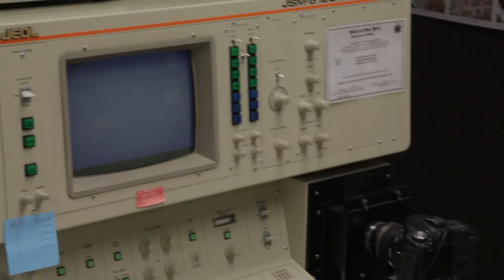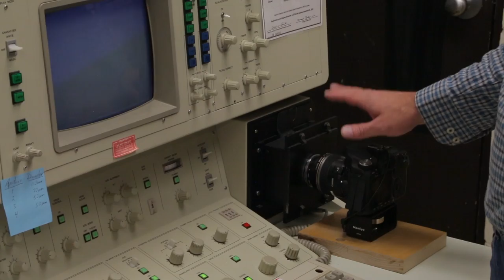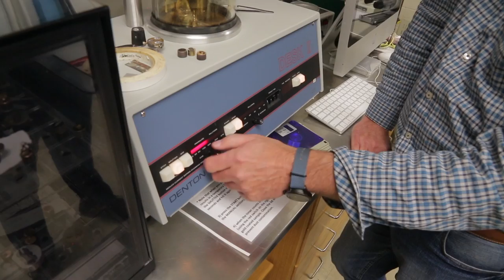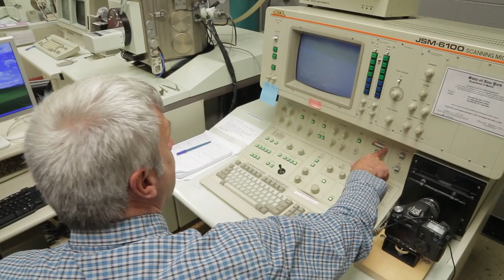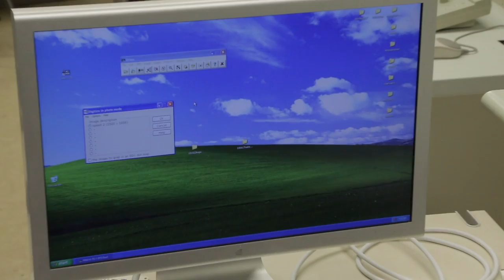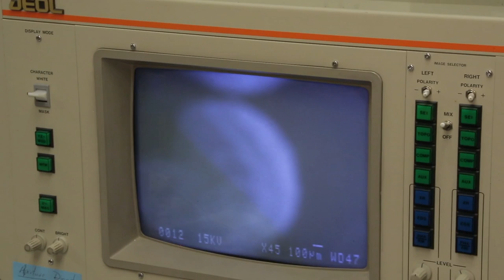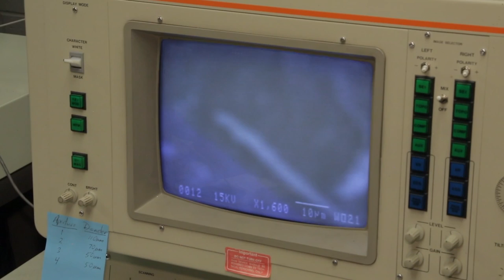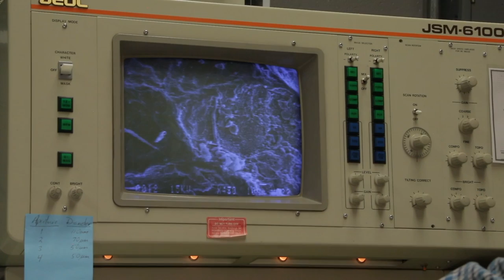RIT 05: SCANNING ELECTRON MICROSCOPE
"My son put a Lego guy in there, gold coated Harry Potter" – Chris visits the Rochester Institute of Technoloty and Ted Kinsman shows him some cool projects that they use to inspire students and their love for photography and science. Ted is an associate professor at the Photographic Arts & Sciences department.

Ted has thousands of hours of experience on various scanning electron microscopes and shows Chris everything from gold sputter coating specimens to operating a JEOL JSM-6100 scanning electron microscope.

Camera: Jon Miller